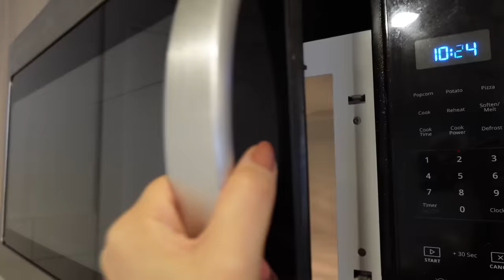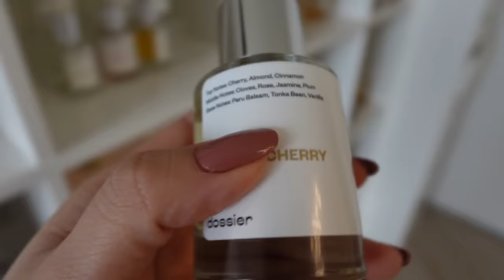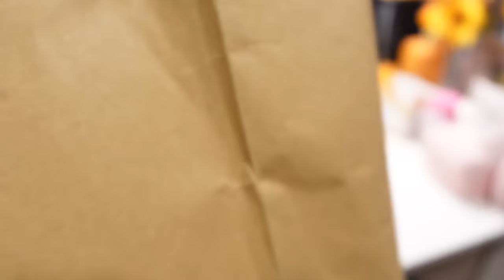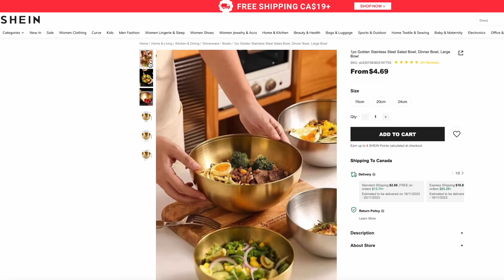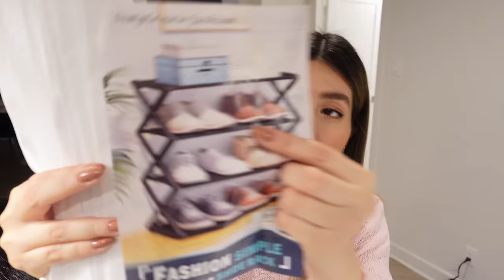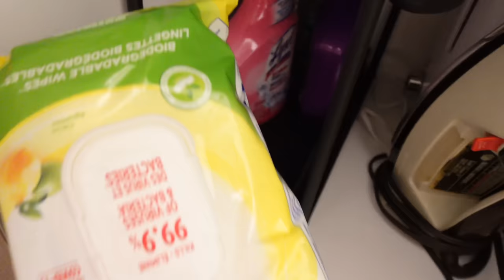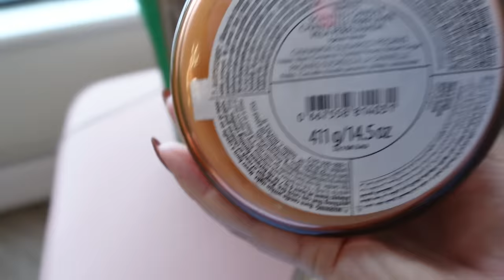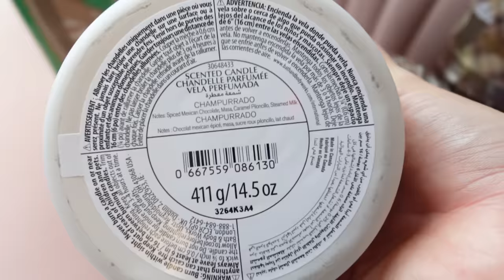VLOG 2 Dias CONMIGO...rutina de la mañana+GRWM+ZARA+haul de VELAS y SHEIN⭐VaneVane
Hola mis hermosas fabulositas 🤩 espero que esten teniendo un dia bonito. Hoy les traigo un videito vlog en donde pasaremos juntas dos dias 😍 iremos a la Universidad de Ottawa a vernos con Angel jiji y luego a Zara por una ropita para el invierno y de paso a comprar velas. Acompañame en el vlog 🤗

xoxo

VaneVane
☁️OFERTAS DE DOSSIER☁️
Link a la pagina de DOSSIER VaneVane5

1) 2pcs Stainless Steel Sauce Dish ID 9878160

2) 1pc Golden Stainless Steel Salad Bowl, Dinner Bowl, Large Bowl ID 19242700

3) 1pc (with Hook) Iron Art Wall-mounted Storage Rack For Wall Decoration ID 18577657

6) 1pc Home Use Simple X-shaped Shoerack ID 23319697

🌸 maquillaje mencionado en este videito🌸
1) Laura Mercier
Real Flawless Weightless Perfecting Foundation- Color: 2N1 Cashew y 3N1 BUFF

2) MAKE UP FOR EVER HD Skin Smooth - 1.4 Y Y 2.0R

3) Hourglass Ambient Lighting Blush Color: Luminous Flush

4) NARS Laguna Bronzing Cream Color: Laguna 02

6) Rare Beauty by Selena Gomez
Brow Harmony Flexible Lifting and Laminating Eyebrow Gel

7) Charlotte Tilbury Luxury Eyeshadow Palette Color: Pillow Talk

8) 3CE - Multi Eye Color Palette Clear Layer Edition- shot again

9) MAC LIPSTICK - TEDDY 2.0
10)